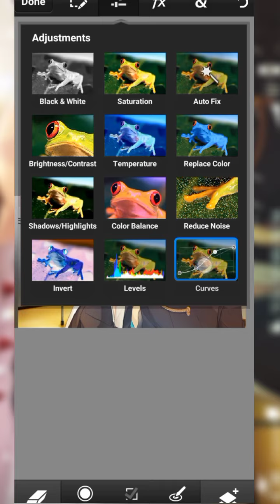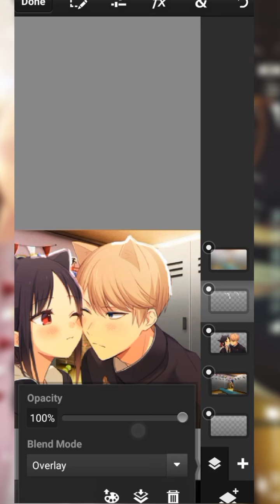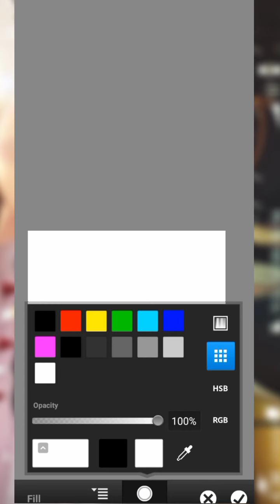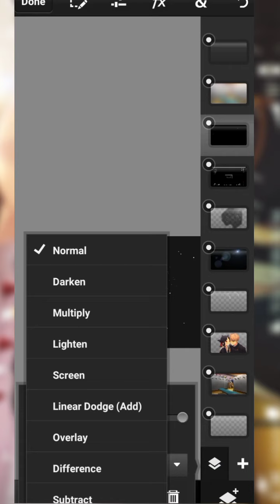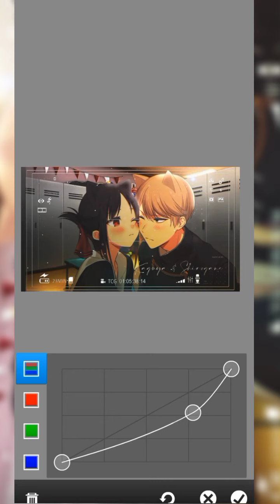gfx manipulation tutorial free material in description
simple gfx manipulation

anime love is war

character kaguya and shirogane